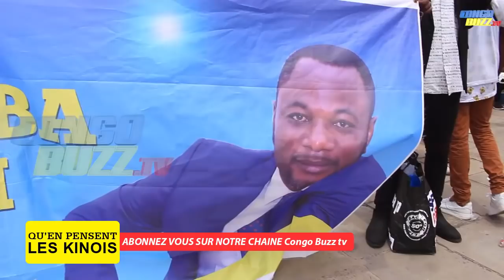QU'EN PENSENT LES KINOIS 27.04.2021